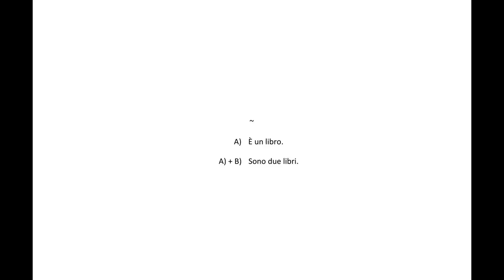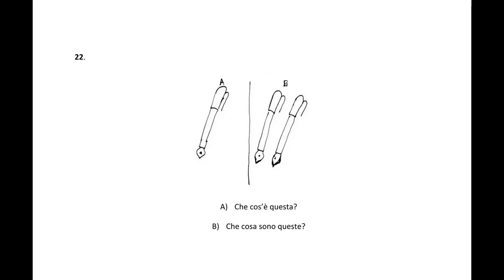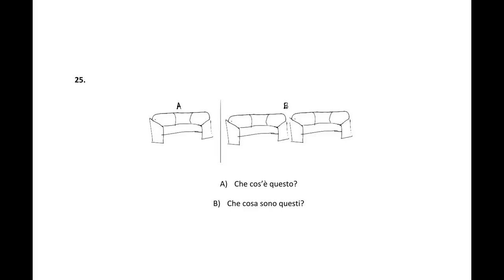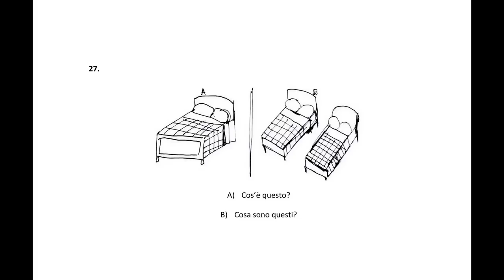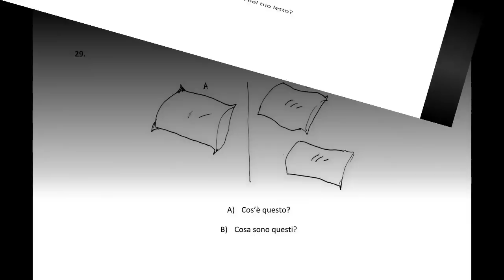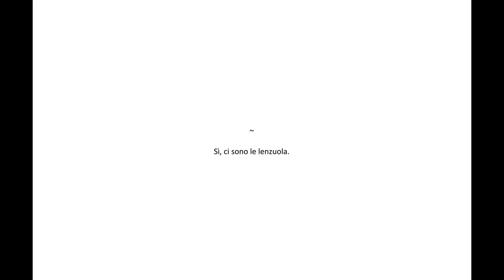Free Video eBook! Pensa in Italiano (21-30)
Here you have a multimedia version of Pensa in Italiano. The complete book with 50 cards is now downloadable (even for free: you set the price) as epub (for IPAD and other ebook readers) or as Kindle file If you like it, just share as is with as many friends as you can!